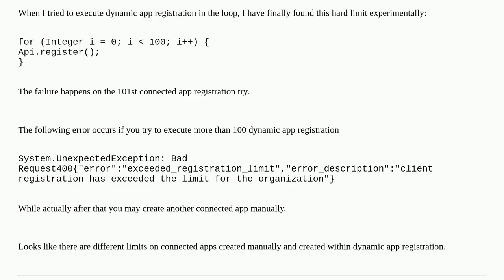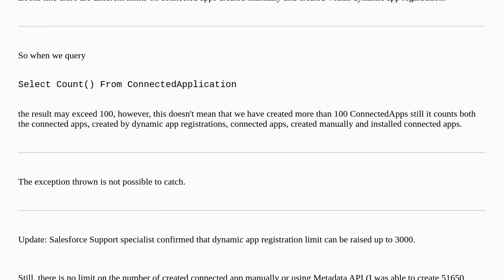Salesforce: What is the maximum amount of Connected App created in one Organization?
What is the maximum amount of Connected App created in one Organization?

A special thanks goes out to the awesome community

  connected-apps